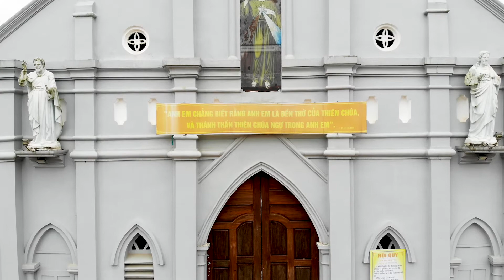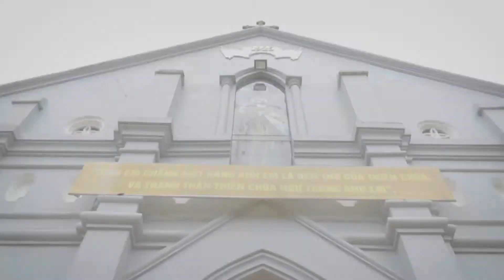Nhà Thờ Giáo Xứ Hán Đà - Giáo Phận Hưng Hóa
Toàn cảnh nhà thờ giáo xứ Hán Đà thuộc giáo hạt Yên Bái